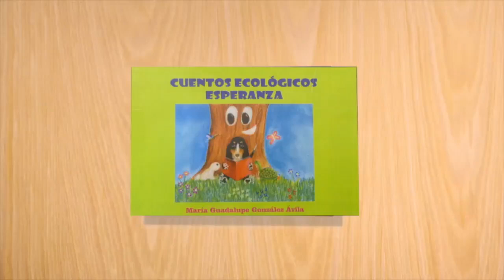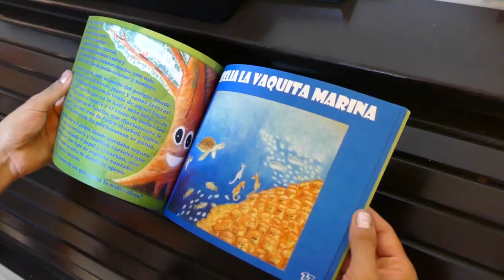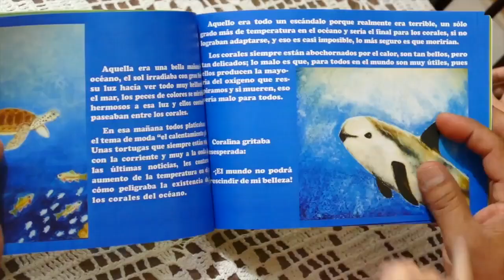Stephanie, Mexico | Global Youth Video 2017 | Oceans and Climate Change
One of the 20 films shortlisted for the Global Youth Video Competition.  Find out more about the competition on our website.

One  view = one vote